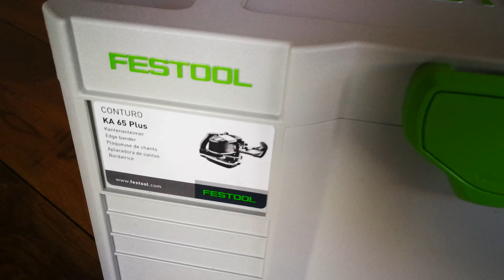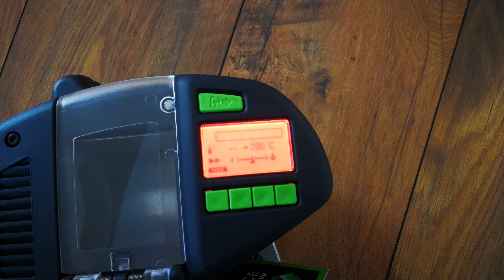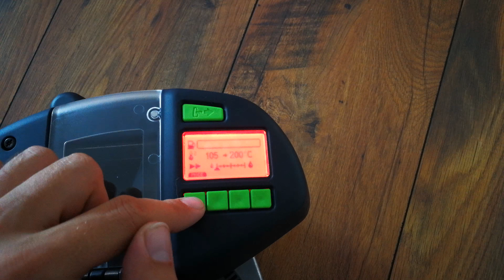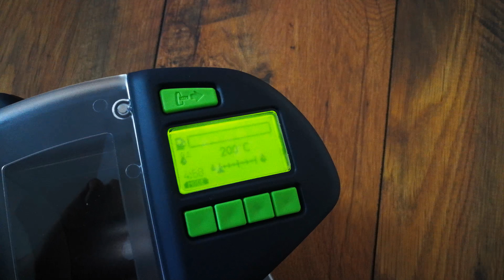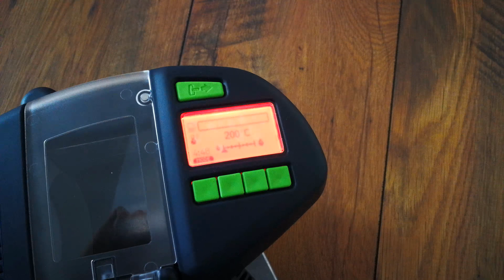Unpacking / unboxing Edge bander Festool Conturo KA 65 Plus 574605 / 574606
For furniture edging that is worthy of being called "perfect". With an integral system that accompanies the new CONTURO KA 65 from the workpiece being prepared right through to the perfect edge finish. For classic furniture edging or manufacturing shaped parts with convex or concave curves. For finishing work in wood, melamine or plastic. For variable edge heights and material thicknesses up to 3 mm.

Easy, clean and efficient working progress and patented cartridge gluing system for quick colour changes
Precision glue application for a perfect join quality and maximum adhesion
Nozzle system that is easy to clean, machine housing does not heat up, allowing safe working progress
Adhesive melts according to requirements and does not boil, discolour or deteriorate
Easy to handle, perfect ergonomics, clear view of the workpiece
Perfect in a system - integrated in a complete system of accessories and consumable materials for achieving the perfect edge